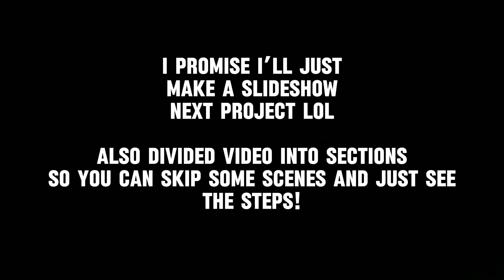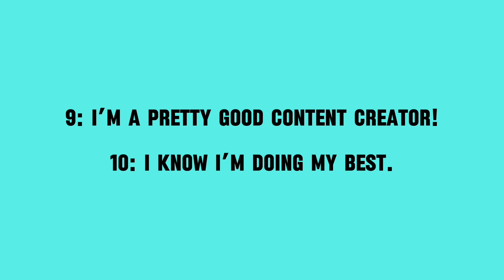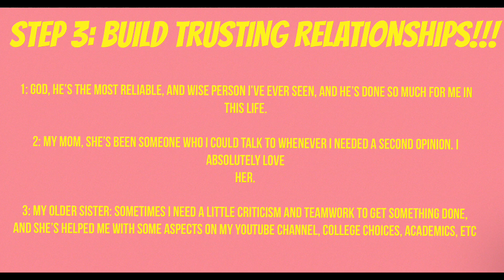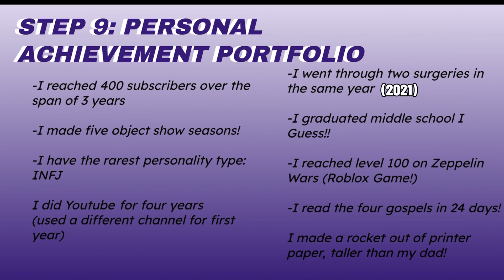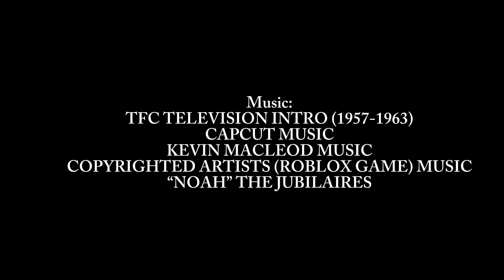10 Steps to Better Self Esteem (For School)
0:00 - 0:59 - Intro!
1:00 - 1:47 - Step 1
1:48 - 4:03 - Step 2
4:08 - 4:19 - Steps 3-4
4:20 - 5:06 - Step 5
5:07 - 5:51 - Steps 6 to 10
5:52 - 6:24 - Outro :D